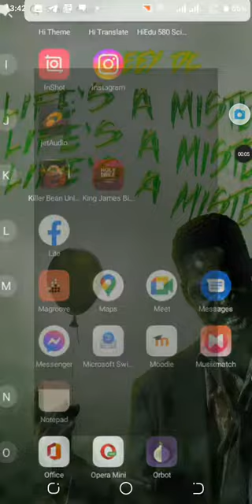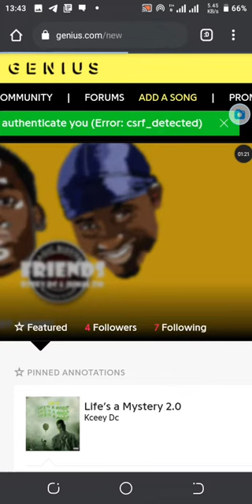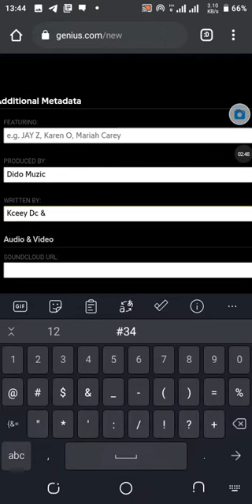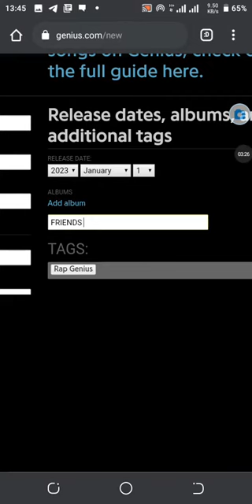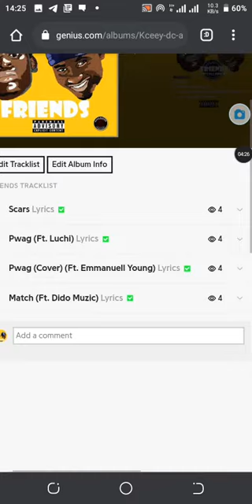How To Add a Song/EP/Album Lyrics on Genius (Full Step - Step Tutorial)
1. YouTube

2. Audiomack

3. Reverbnation

4. Music Distribution
a) Spotify
b) Apple Music (if eligible)
c) Boomplay
d) Soundcloud
e) Deezer

5. Lyrics

a) YouTube
o Lyrical video
➢ Costs K120

b) Genius
o Lyrics

c) Musixmatch
o Lyrics and sync
➢ Costs K50

➢ Costs K10

o Lyrics
➢ Costs K10
➢ Total=

BONUS (FREE):
Smart Link